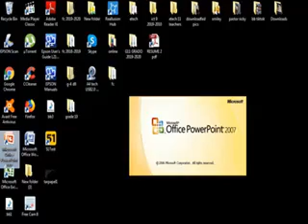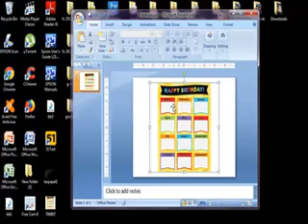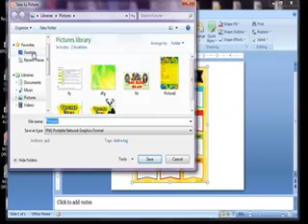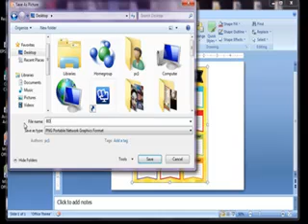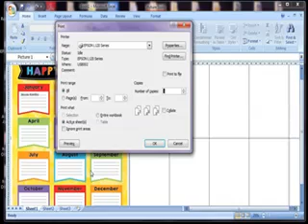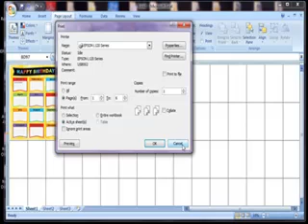How to make/create a TARPAPEL by using MS Office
how to type in word using phone